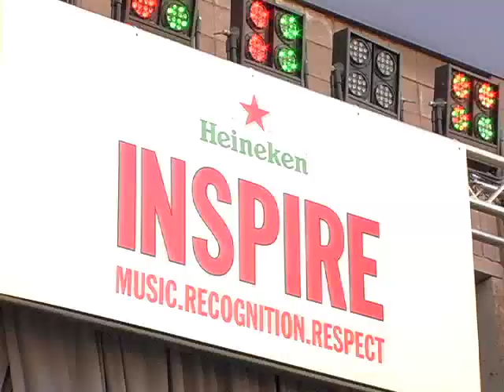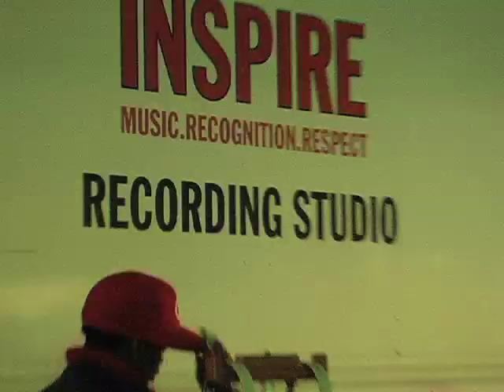Nas, Cee Lo, Diplo, J. Cole @ Pier 36 | Basketball City NYC for the Heineken Inspire Concert Series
Basketball City hosts the Heineken Inspire Concert Series with performances by Nas, Cee Lo, Diplo, J. Cole, Dres of Black Sheep and Roxy. Amber Rose and Omarion were also in the building. Fans were treated to free Heineken and food all night.  November, 2010